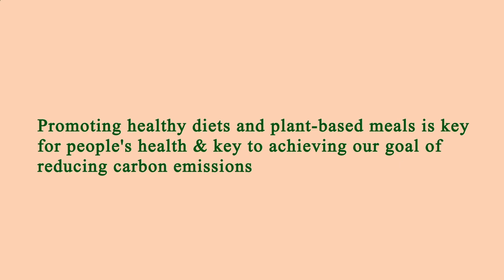Nearby Restaurants Me Manhattan 10019 NY, New York County, New York, United States